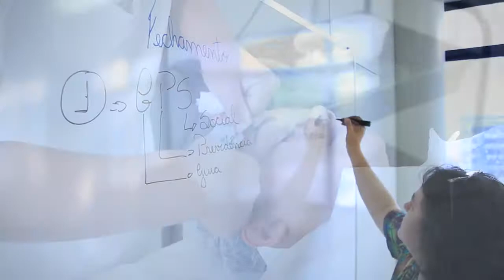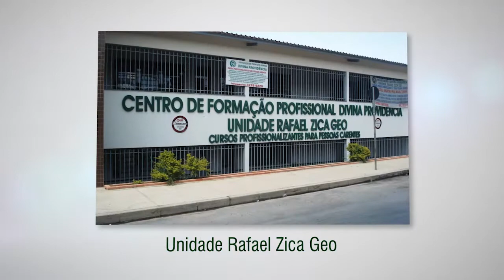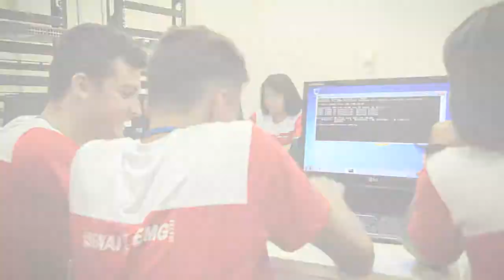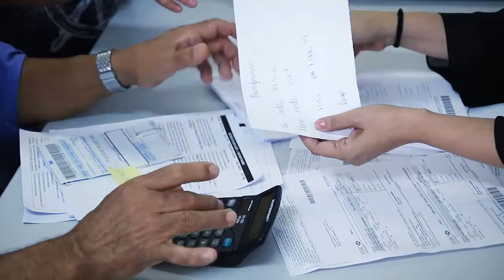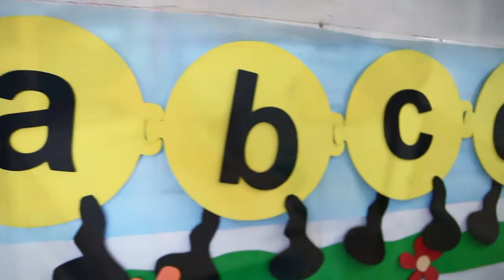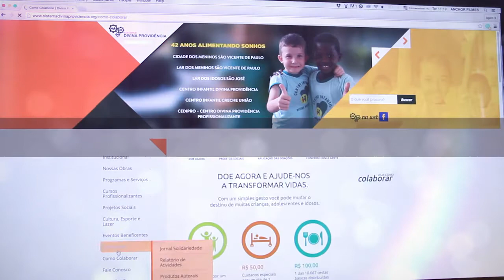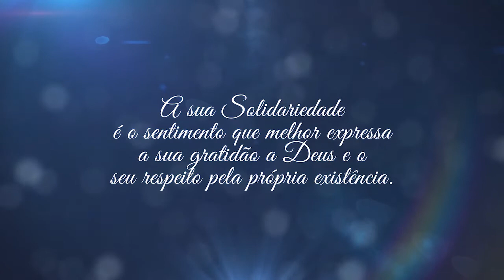Conheça o Sistema Divina Providência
O Sistema Divina Providência é uma instituição filantrópica, sem fins lucrativos, que atende crianças, jovens e idosos carentes, proporcionando educação em tempo integral, moradia, alimentação, saúde, cultura, esporte, lazer, formação profissional, moral e religiosa. Entre unidades de atendimento, programas e serviços, o Sistema Divina Providência mantém, atualmente, 37 obras sociais no estado de Minas Gerais. Saiba mais